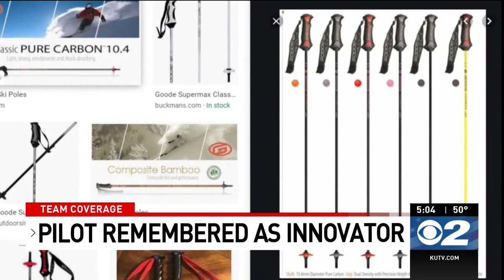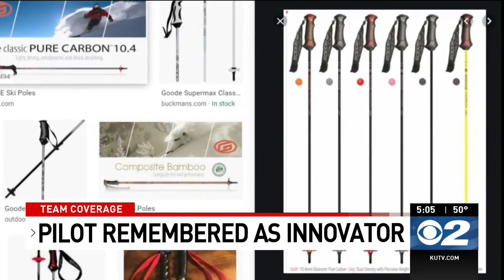Who was David Goode? Pilot, ski company founder killed in plane crash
Pilot David Goode was remembered Thursday as an innovator in the skiing industry and a generous man concerned with helping others.